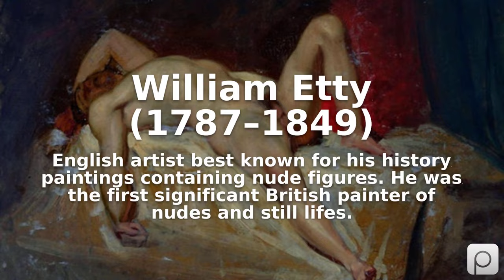William Etty (1787–1849). Find public domain images of William Etty (1787–1849) at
English artist best known for his history paintings containing nude figures. He was the first significant British painter of nudes and still lifes.